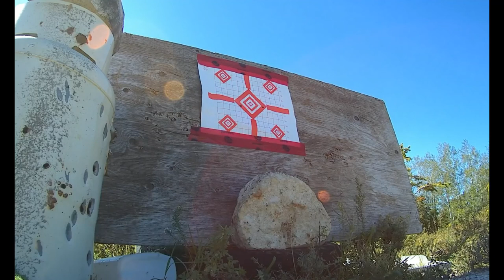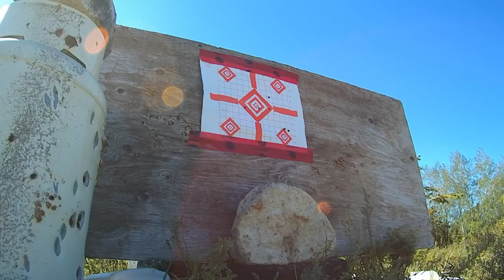Sun’s out Guns out!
A trip with the boys to the local gun range. Savage Arms .270, SKS, Remington 870 Express and more.